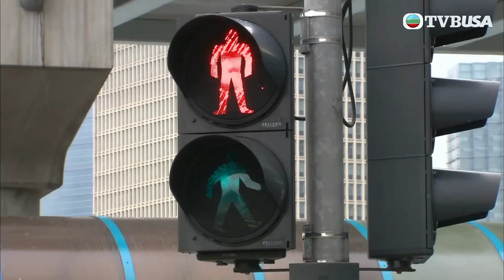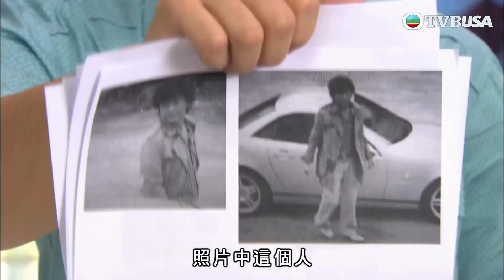衝紅燈撞人 仲惡人先告狀？！｜珠光寶氣｜蔡少芬｜邵美琪｜黎姿｜陳豪｜林保怡｜岳華｜李司棋｜黃宗澤 ｜鍾嘉欣